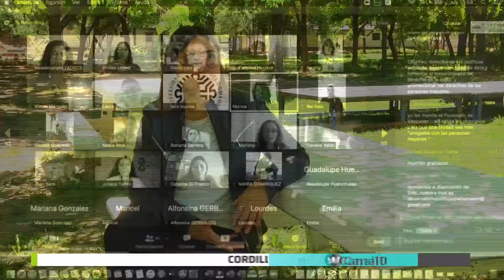Noticias10 | Observatorio de políticas públicas para personas mayores (3)